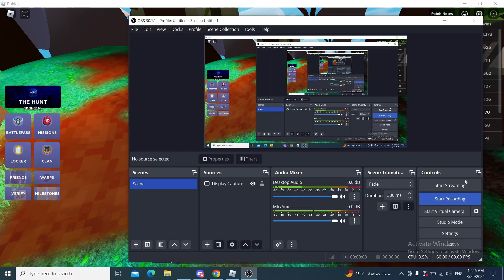THE ROBLOX BEDWARS SERIES W CAMA AND BIG (EPISODE 2)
IN THIS VIDEO... me and cama play with every free kit of the week and have fun, watched to the end to see what happens!